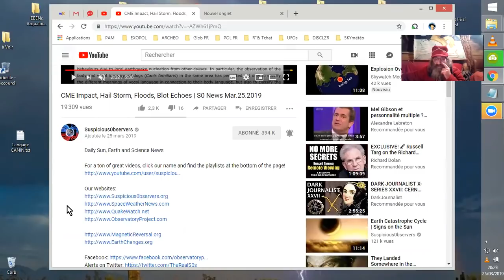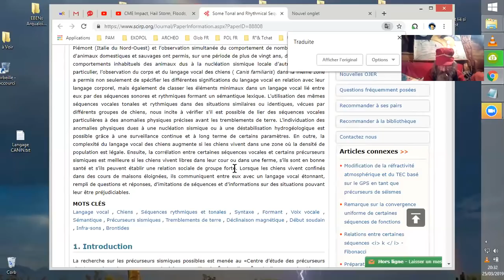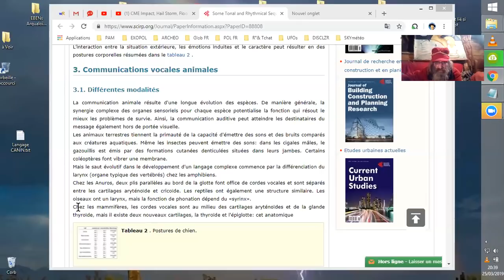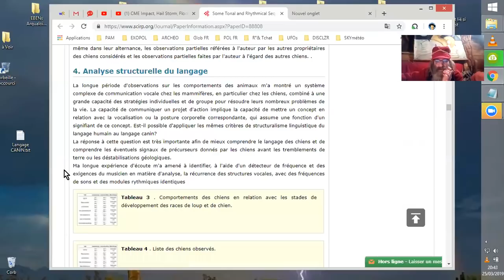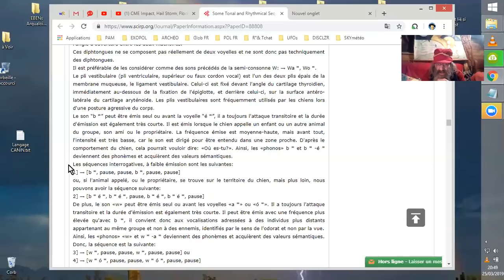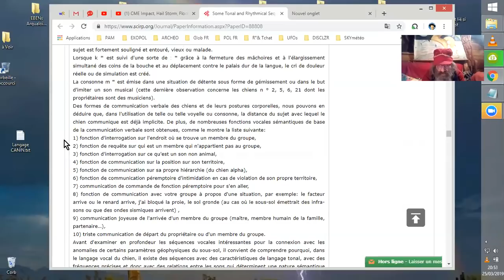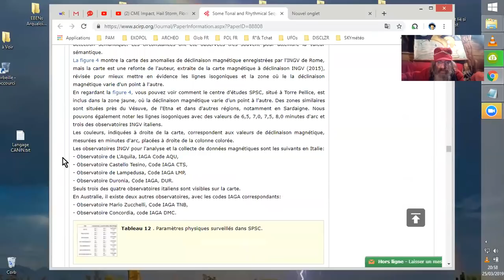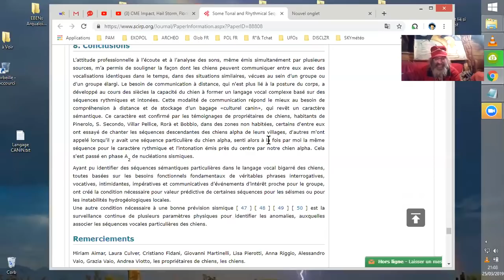LES CHIENS PARLENT avec LEURS MOTS, ALERTENT des TREMBLEMENTS DE TERRE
OUI, Woui, Woaho ! Les chiens, entre autres animaux, communiquent entre eux, on s'en doutait. Mais ils le font avec leurs mots propres et particuliers, et se communiquent divers sujets, dont les tremblements de terre, ce que certains compagnons humains savent identifier.
Sources : Scientific Research
grace à la mention du fait dans:
CME Impact, Hail Storm, Floods, Blot Echoes | S0 News Mar.25.2019